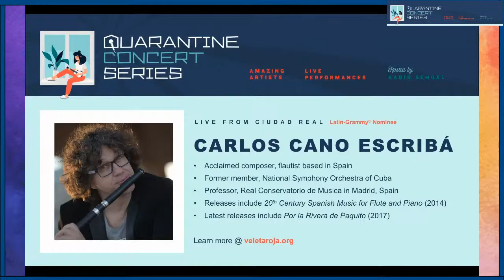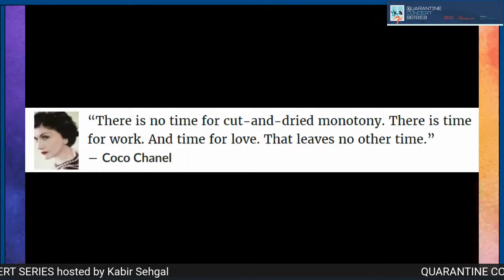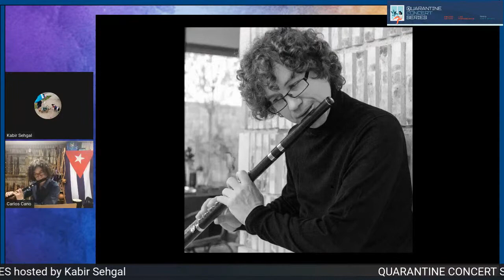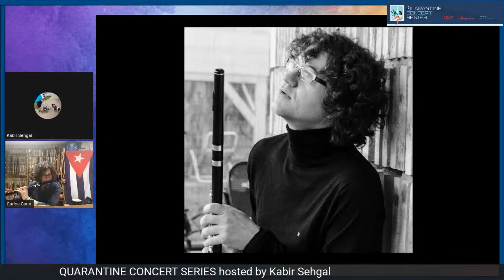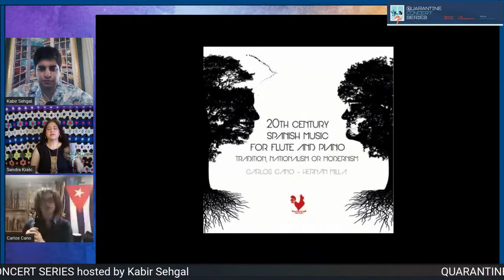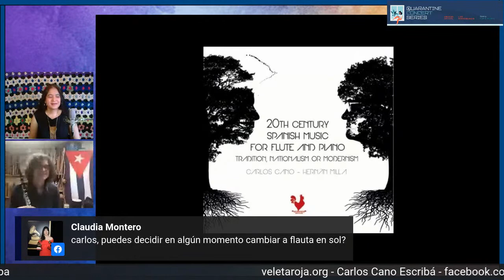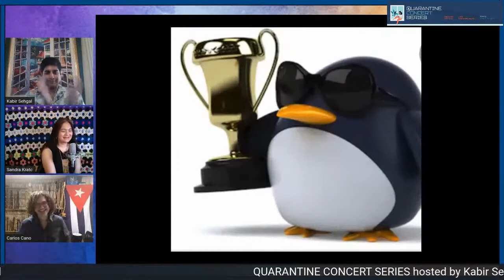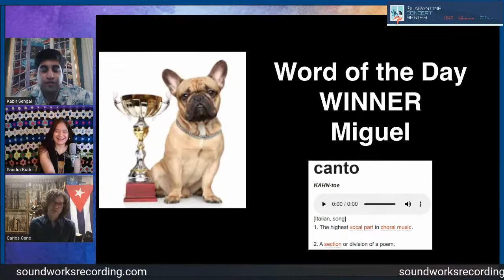Quarantine Concert Series: Carlos Cano Escribá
I host a LIVE QuarantineConcertSeries with Carlos Cano Escribá - Saturday 5/23 at 3 pm ET. JOIN US! 🎵🔥🎤😁🙏🏾